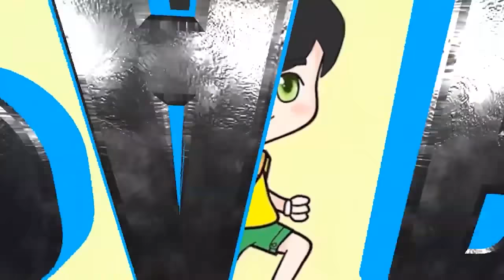GTA 5 ZOMBIE SURVIVAL - BASE DALAM PEMANTAWAN #422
Terima kasih Buat Teman-teman yang sudah setia di cahnnel ini sampai saat ini.
Buat kalian sukan dengan GTA 5 MOD lainnya bisa klik Link di bawah atau silakan masuk di Channel PAPA GAUL.

Spesifikasi PC Gaming yang saya pergunakan ada 2 PC, i5 dan i9. Buat yang mau rakit PC bisa kalian liat spesifikasi di bawah
PC 1  :
-PSU Armaggeddon GOLD 600 watt
-Casing Armaggeddon NIMITZ N7
-FAN ARMAGGEDDON INFINEON LOOP 12 cm RGB
-LED Strip ARMAGGEDDON INFINEON AURORA
-Water Coller GAMMAX
-VGA 4GB Digital Aliance 1050 Ti  - 4GB GALAX 1050 Ti
-MONITOR LG 24MP88 IPS sRGB
-KEYBOARD ARMAGGEDDON MKA11R
-Mouse Armaggeddon GRUMMAN RAVEN 3
-Headset Armaggeddon ATOM 7
-Mouse Pad  AJAZZ MP02 AJPad RGB
- UPS PROLINK 1000 watt & 700 watt

PC 2 :
- Masterliquid ML360R RGB
- MSI MPG Z390 GAMING PRO CARBON
- Intel Core i9 9900K / i9-9900K BOX LGA 1151
- Thermaltake Pacific R1 Plus DDR4 Cover Memory Lighting Kit RGB
- Fan Thermaltake
- Prime Z-(T) - Full View Chassis With Tempered Glass
- Prime Butterfly
- RAM Gskill DDR4 Value 32 GB
- HDD Seagete BarraCuda 8 tb
- Power Supply Corsair CX650M
- VGA INNO3D RTX 2080 ICHILL X3 DDR6
- SSD M.2 WD Black - NVMe - 3D NAND SSD
- Keyboard COUGAR
- Mouse Steelseries
- Bungker COUGAR
- Headset Steelseries ARCTIS 5
- UPS PROLINK